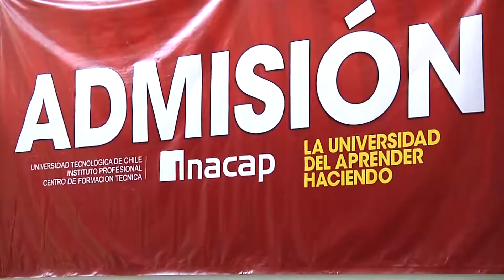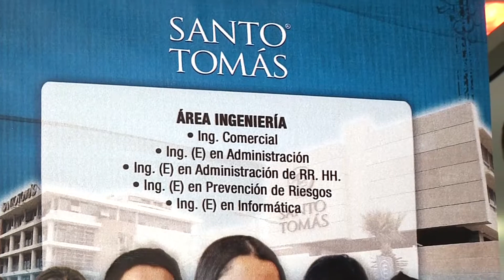INCERTIDUMBRE EN CASAS DE ESTUDIOS POR PROCESO DE ACREDITACIÓN 2013 - Iquique TV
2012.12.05: Universidades de la región estarían en problemas para renovar la acreditación, debido al bajo puesto que tienen entre las universidades acreditadas de todo el país.